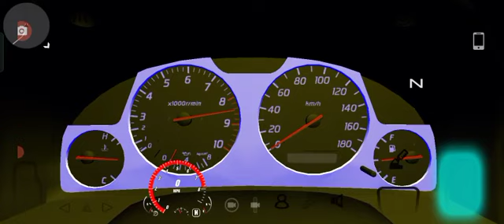Jaja Duabunga & Akid (Black Territory) (Skyline GT-R R34reya)